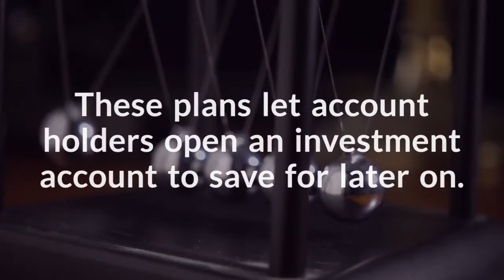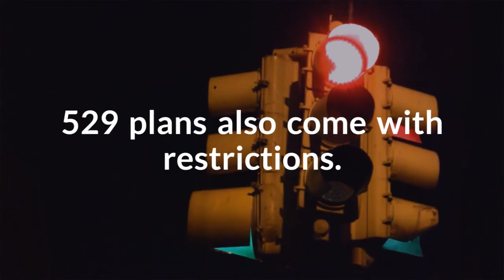Saving For Your Child's College: Consider 529 Plans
A crucial piece of money management advice: save for college. To avoid excess student loan debt, it’s important to prepare for college expenses. Families can save for their child's education well in advance through a 529 plan.